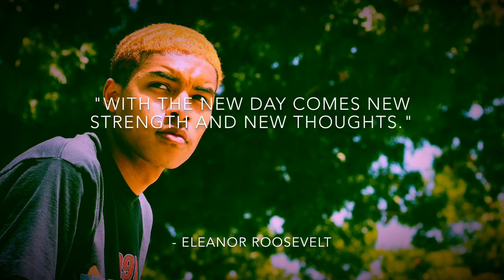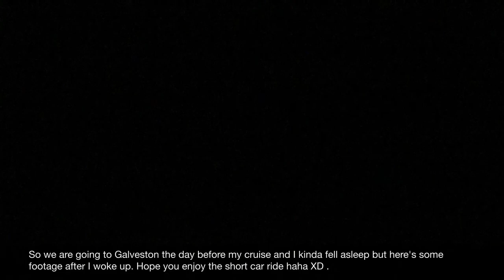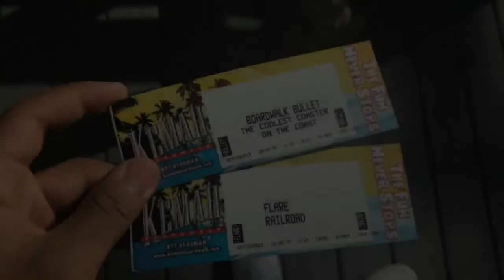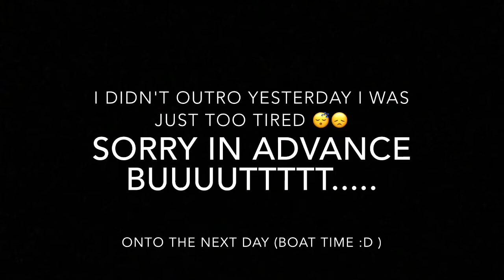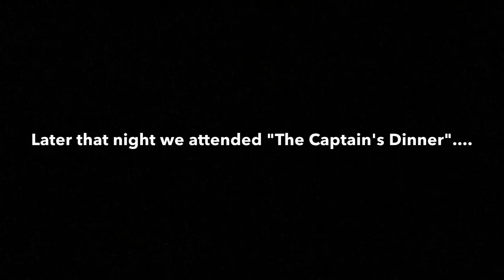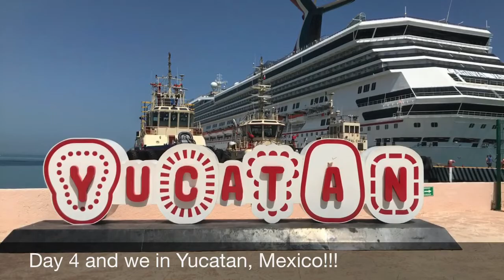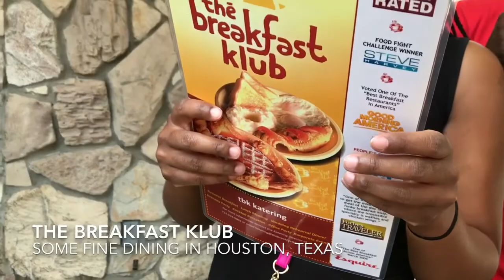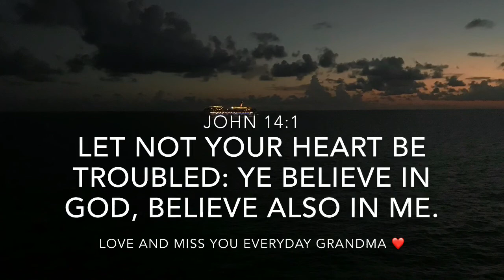LOST AT SEA?!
Hello friends and family, I recently went on a cruise with some family and we had an absolute blast!! Well I just want to thank them for a good time and my mom being able to take me to do things like this. I hope you guys enjoy my whole 5 day vacation in a little over 20 minutes. Also!!
I OWN NO RIGHTS TO ANY SONG IN THIS VIDEO!!